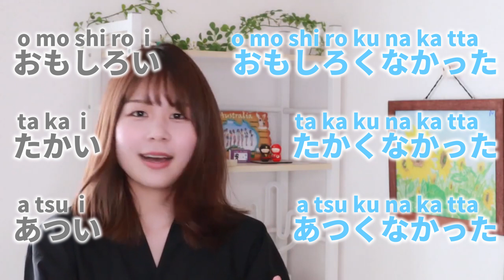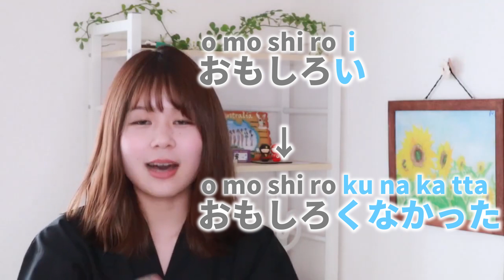【Adjectives】 Top 20 Adjectives Every Japanese Beginner Must-Know｜Past Negative Form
【20 adjectives ④】: Past Negative Form
Arigatooooooo for watching ＼(^o^)／

Today we're going to learn Past Negative Form of the 20 useful adjectives that you can use in your daily life !
きょうは  20この　けいようしの　かこひてい形　を べんきょうするよ！

【けいようし/形容詞 : adjectives 】
Rule
byebye【い(i) 】 and attach 【くなかった(kunakatta) 】

1大きくなかった/ おおきくなかった :  It was not big , large
2小さくなかった/ちいさくなかった：It was not small, tiny
3新しくなかった/あたらしくなかった： It was not new
4古くなかった/ふるくなかった：It was not old
5良くなかった/ よくなかった：It was not nice , good
6悪くなかった/わるくなかった：It was not bad
7暑くなかった/あつくなかった：It was not hot
8寒くなかった/さむくなかった：It was not cold * place is cold
9冷たくなかった/つめたくなかった：It was not cold *when you touch something.
10高くなかった/たかくなかった： It was not expensive
11安くなかった/やすくなかった：It was  not cheap
12高くなかった/たかくなかった：It was not high
13低くなかった/ひくくなかった：It was not low
14面白くなかった/おもしろくなかった： It was not interesting , funny
15つまらなくなかった（つまんなくなかった）：It was not boring
16 美味しくなかった/ おいしくなかった：It was not delicious, Yummy
17 不味くなかった/まずくなかった： It was not bad.  * taste
18 近くなかった/ちかくなかった：It was not near
19遠くなかった/とおくなかった：  It was not far
20楽しくなかった/たのしくなかった：It was not fun

◎ I want you to make a sentence by using what you just learned ♡
I'll read your comment ♪

I'm going to upload next video
on 【 Friday at 8pm Japan Time ♡】 !!

If you are a beginner Japanese learner, this video is made for you. This video will help you to improve your speaking skills and help you progress in your Japanese study. Welcome to Ninjapanese ! Learn more Japanese with me ;)